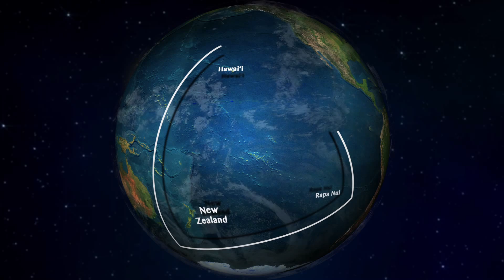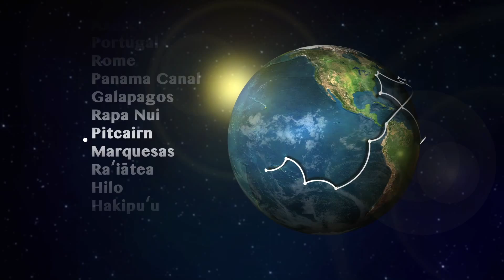Worldwide Voyage | Episode 5: Worldwide Voyage: Aotearoa to Australia